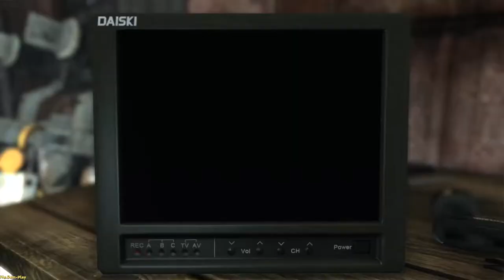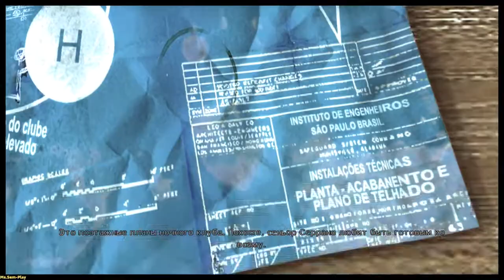Max Payne 3 ► She is alive(Она жива) №5